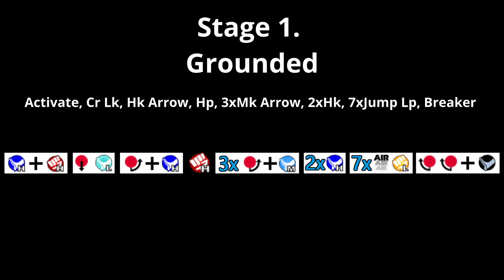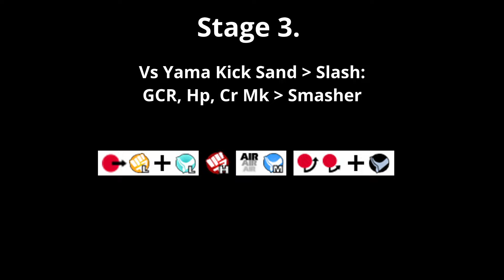Cammy Trials for Capcom vs. SNK 2 【カプエス2】(Hints in description)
The Eighth Capcom Character in the new CVS2 Trial series. This goes over unique mechanics and combos that Cammy can do in each groove. Good Luck!

0:00 Intro
0:08 Universal Combos
1:06 Skip the Specials
2:47 C Groove Lvl2 Cancels
3:22 C Groove Air Blocking
3:43 A Groove Custom Combos
4:46 P Groove Parry
5:13 S Groove Dodge
5:25 N Groove Guard Cancel Roll
5:56 N Groove Pop Tricks
6:11 K Groove Just Defend
6:45 Outro